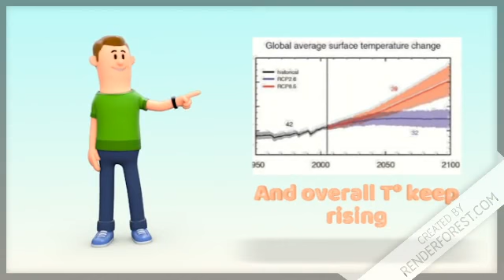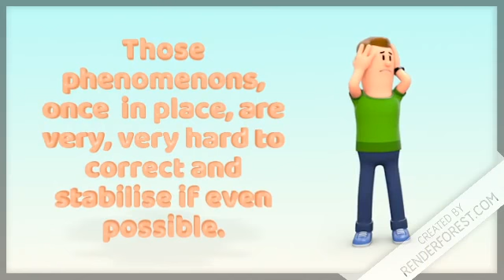A Realistic Look At Earth's future